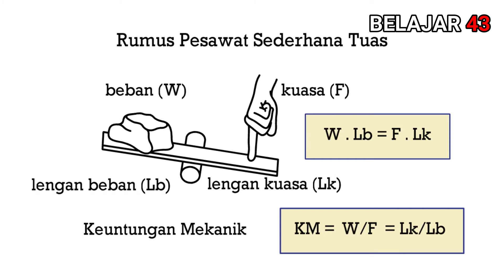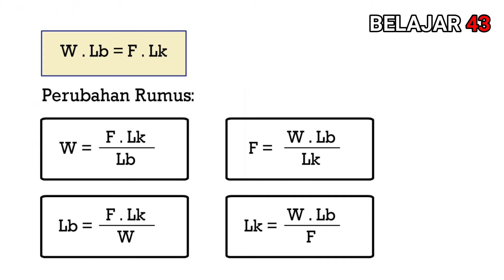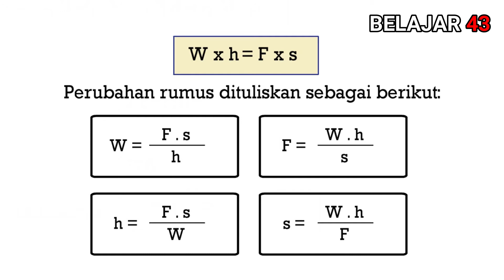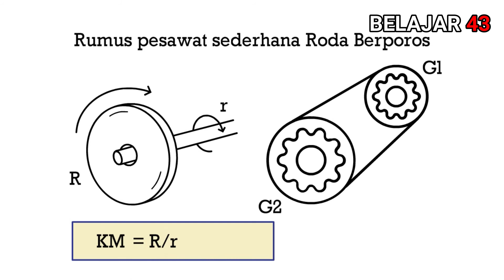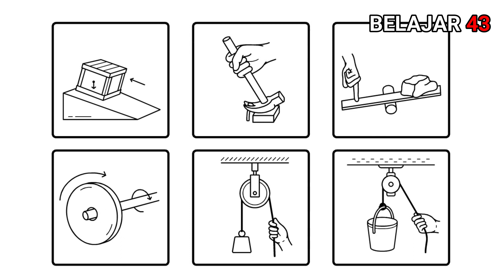Rumus Pesawat Sederhana (Tuas, Bidang Miring, Katrol, Roda Berporos)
Video ini menjelaskan secara singkat tentang rumus pesawat sederhana yang terdiri dari:
1. Rumus Pesawat Sederhana Tuas
2. Rumus Pesawat Sederhana Bidang Miring
3. Rumus Pesawat Sederhana Katrol
4. Rumus Pesawat Sederhana Roda Berporos

Penerapan rumus pesawat sederhana dalam video ini dapat Anda simak dalam beberapa video berikut ini:

Materi tentang Rumus Pesawat Sederhana ini merupakan materi yang diajarkan dalam mata pelajaran IPA SMP dan dalam mata pelajaran Fisika di tingkat SMA.

Semoga video singkat Rumus Pesawat Sederhana ini dapat bermanfaat bagi Anda.

Isi Video
00:01  Opening Rumus Pesawat Sederhana
00:28  Rumus Pesawat Sederhana Tuas
01:34  Rumus Pesawat Sederhana Bidang Miring
02:26  Rumus Pesawat Sederhana Katrol
03:24  Rumus Pesawat Sederhana Roda Berporos
04:26  Penutup Rumus Pesawat Sederhana